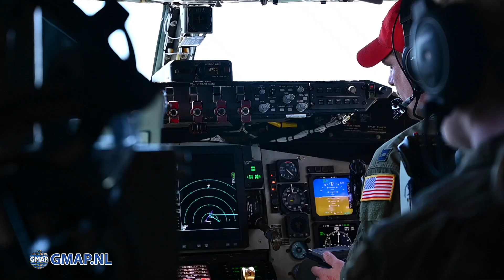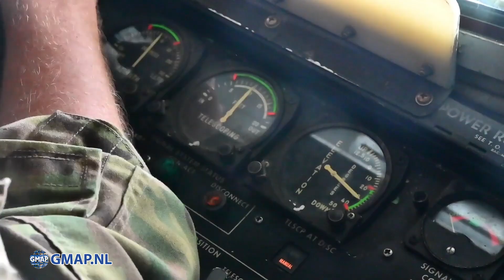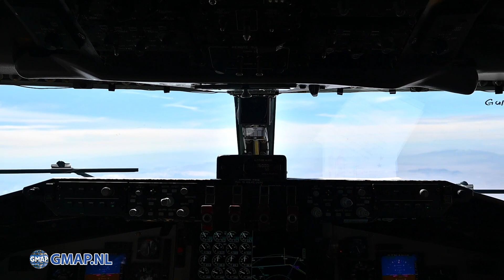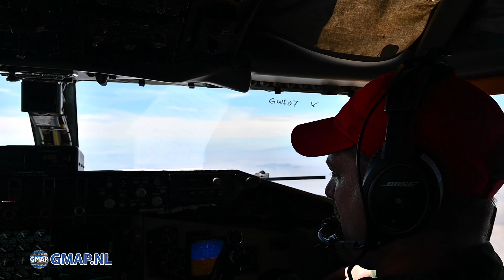RED FLAG 21-02 KC-135 Tanker refuels 64th Aggressors Squadron F-16's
A KC-135 Stratotanker from MacDill Air Force Base, Florida operated by crew members from the 84th Air Refueling Wing, Fairchild Air Force Base, Washington, refueled F-16’s assigned to the 64th Aggressors Squadron during Red Flag 21-2 Nellis Air Force Base, Nevada